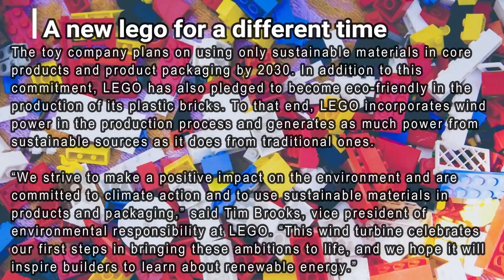LEGO Reintroduces Vestas Wind Turbine Set, Now Made With Plant-Based Plastic: Multiple Sources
Lego has reintroduced a limited availability wind turbine set complete with a functioning electric motor to spin the turbine and made out of bioplastic. It will go on sale during Black Friday and will cost $200. This is a wonderful way to introduce sustainability to the young core audience of Lego.